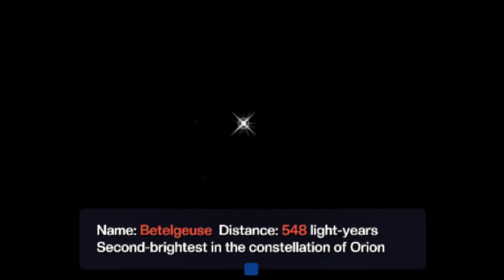STARGAZING 64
"Gaze at the stars while experiencing Astromegalophobia first-hand in this N64 styled cosmic horror game."

"This game was created in a few hours as an exercise to recreate the iconic N64 look."